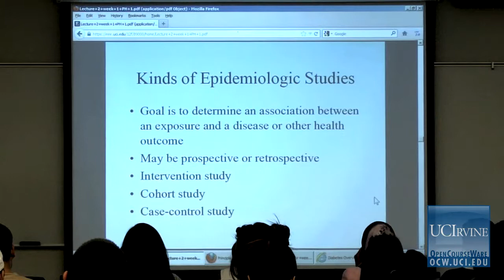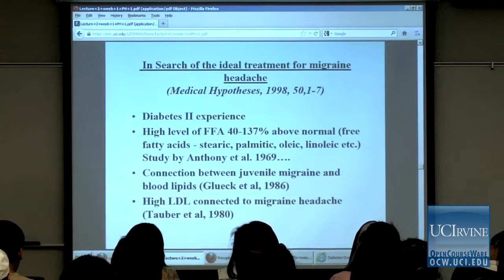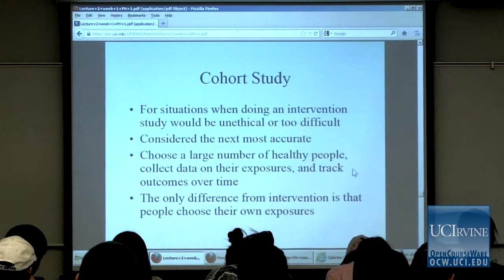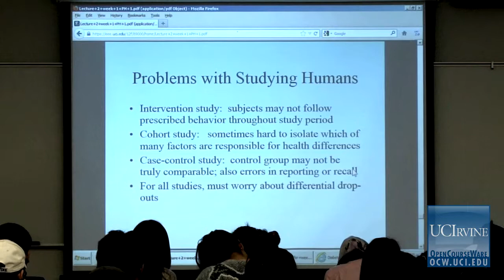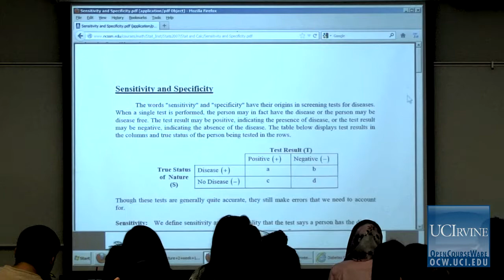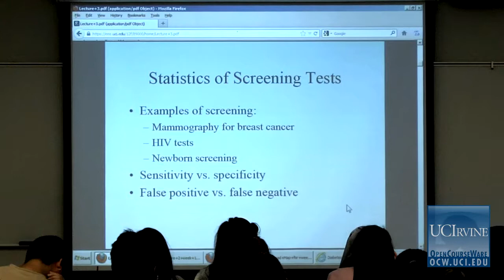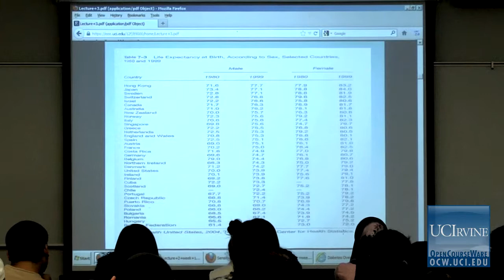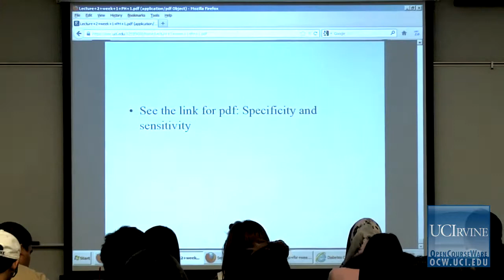PubHlth1: Principles of Public Health. Lec. 6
UCI PubHlth 1: Principles of Public Health (Fall 2012).
Lec 06. Principles of Public Health -- Kinds of Epidemiologic Studies --
View the complete course:
Instructor: Zuzana Bic, Ph.D.

Description: Introduces the major concepts and principles of public health and the determinants of health status in communities. Emphasizes the ecological model that focuses on the linkages and relationships among multiple natural and social determinants affecting health. Course may be offered online.

Required attribution: Bic, Zuzana. Principles of Public Health 1 (UCI OpenCourseWare: University of California, Irvine), [Access date].